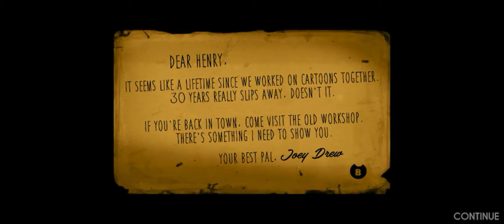I jumped multiple times during this/Bendy and the ink machine #1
Upon request I have brought Bendy and the ink machine to the channel